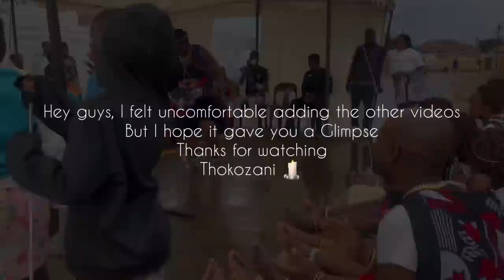storytime 🧜🏽‍♀️ | How I Found Out About My Spiritual Calling | Ukuphahla | Prophetic Dreams 🕯️📿